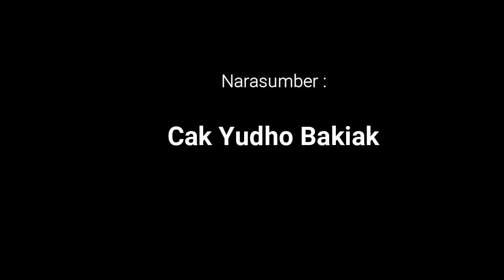Tema : TAQWA_KULTUM BARENG CAK YUDHO BAKIAK__Cak Yudho Bakiak Cs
FOR JOB pementasan Cak Yudho Bakiak Cs bisa langsung hubungi di no.telp / wa 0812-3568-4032

SOSMED
FB sedulur bakiak nusantara